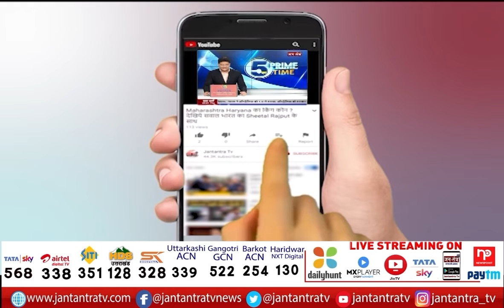Criminal Record Of BJP Katra Candidate Bawan Singh | UP Election 2022 | Jantantra TV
About Video:
भाजपा कटरा प्रत्याशी बावन सिंह का आपराधिक रिकॉर्ड

In This Video:  UP Election 2022,
UP Election 2022 News,
UP Election 2022 News Hindi,
Criminal Record Of BJP Katra Candidate,
BJP Katra Candidate Bawan Singh,
Bawan Singh,
BJP Bawan Singh,
BJP Katra Bawan Singh,